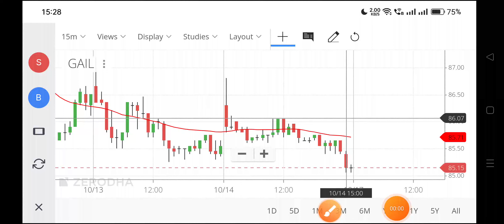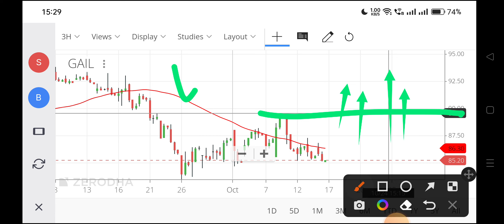gail share news,gail share price,gail share latest news,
gail share price history,
gail share price target 2022,
gail gas share price,
gail share market,
gail stock news,
gail india stock,
gail share market price
gail share bonus news,
gail share bonus latest news,
when gail bonus share will be credited in demat account,
gail share latest news cnbc awaaz,
gail bonus share in demat account,
gail share buy or sell,
gail share buyback news,
gail share bonus history,
gail share bonus 2022 record date,
gail share bonus date,
gail share buyback,
gail share bonus record date,
gail share buy or not,
gail share buy,
gail share bonus tamil,
buyback of gail share,
bawal ho gail share karega,
should i buy gail shares today,
how to buyback gail shares in groww app,
gail bonus share record date 2022,
gail bonus share kab milega,
gail bonus share,
gail ka bonus share kab milega,
gail india bonus share news,
gail bonus share ex date 2022,
gail share chart,
gail share current news,
gail share credit date,
gail share crash reason,
gail share crash,
gail company share,
gail bonus share credit date,
gail bonus share credit date 2022,
gail bonus share credit,
gail bonus share calculation,
when gail bonus share will be credited,
gail india bonus share credit date,
gail company ka share,
when bonus share of gail